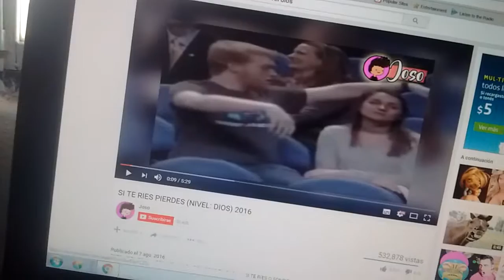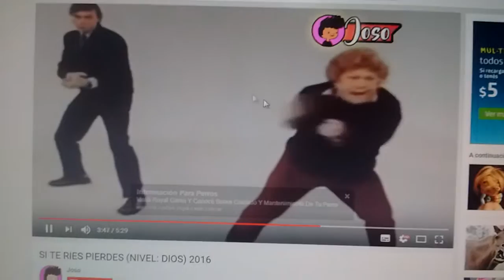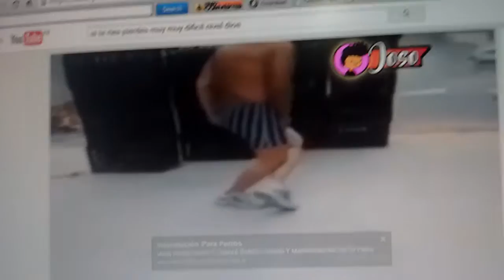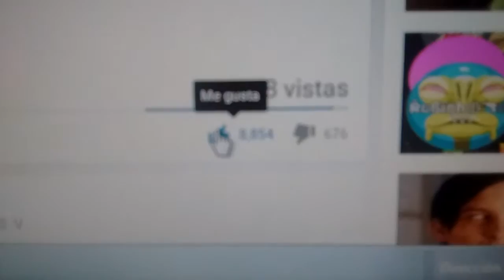youtube video #-EE4fWKwGw8